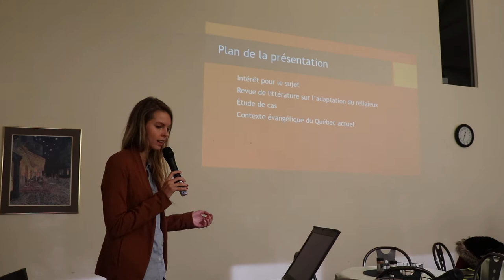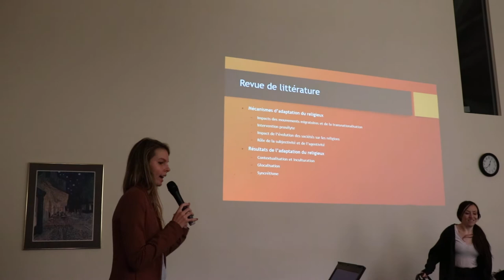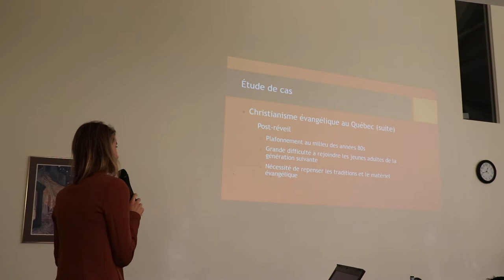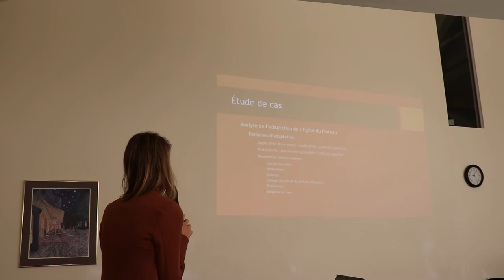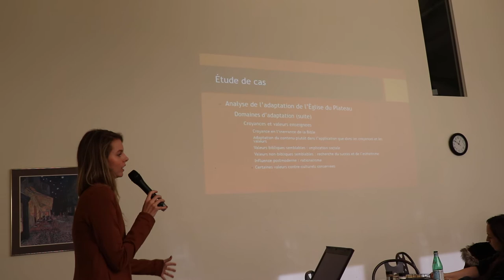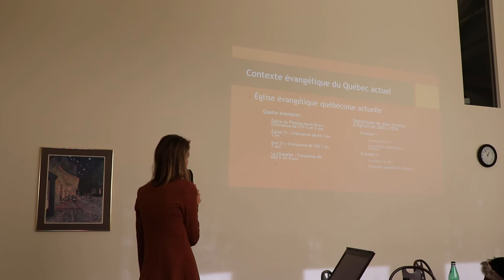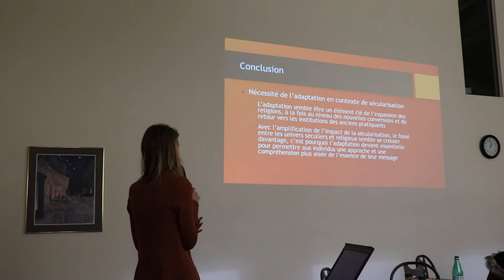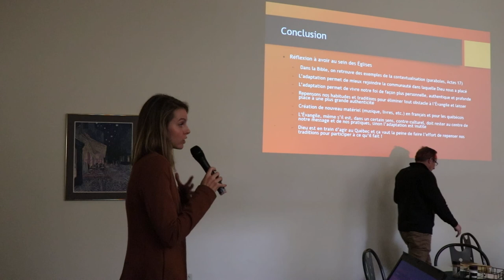Midi-Vie: L'adaptation religieuse au contexte socioculturel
Conférence Midi-Vie par Hélène Desjardins, une diplômée de 2e cycle en anthropologie, sur l'adaptation religieuse au contexte socioculturel : une église évangélique montréalaise.